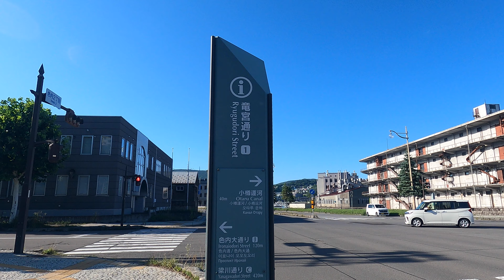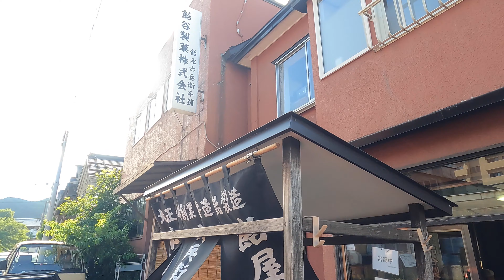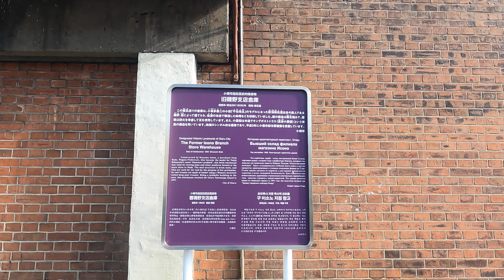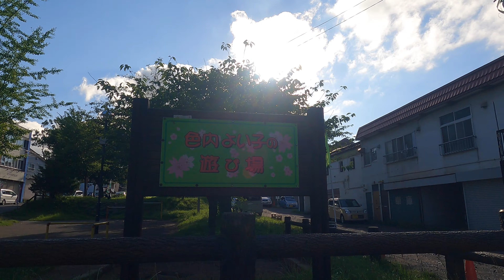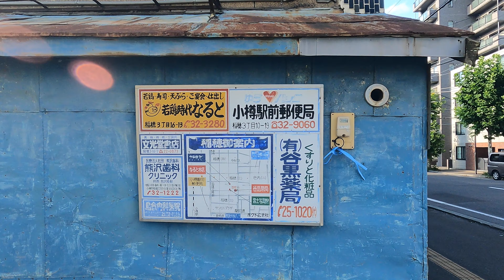あるがままに、なすがままに、飴玉おまけしてくれた飴谷製菓のママに・・・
久しぶりの小樽散歩「樽ブラ」シリーズです！
（待ってなくても勝手に配信致しますのでよろしく！！）

昔の面影を残す小樽運河の裏路地、倉庫。

AKB柏木由紀さんも来た老舗も飴屋さん。

１８禁のメンズバス21世紀。

現役で営業している中央市場！
（ホントに裏側撮影）

「人情ラプソディー」

【秘密結社　Ninja X　人気動画ベスト３】